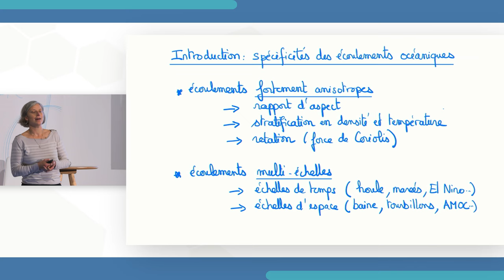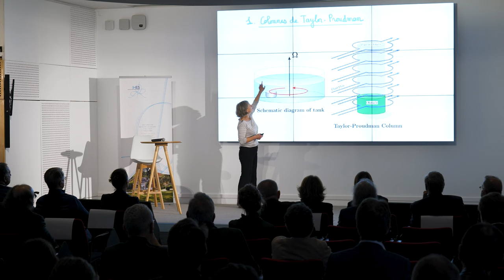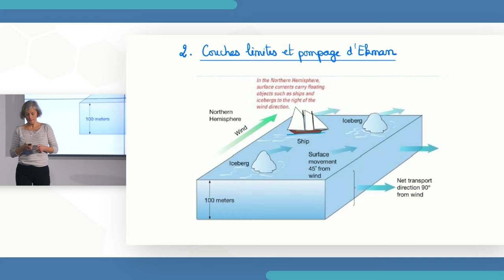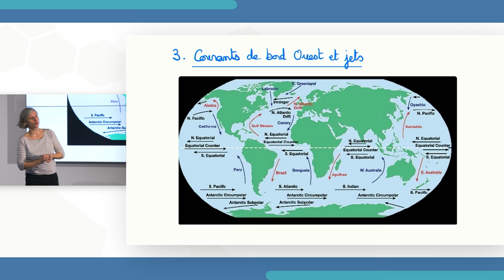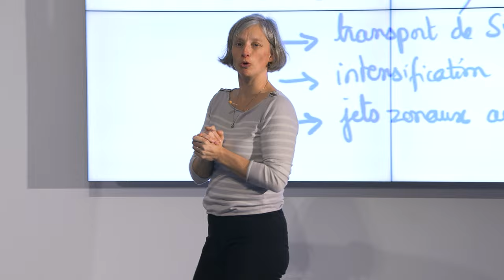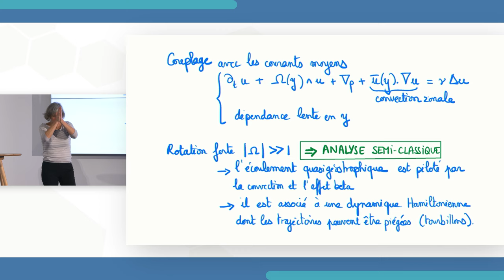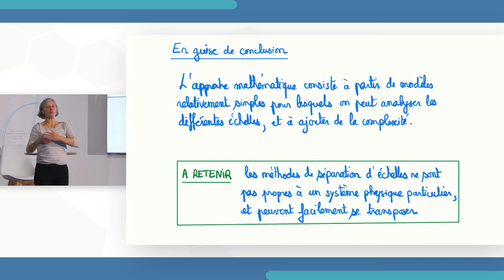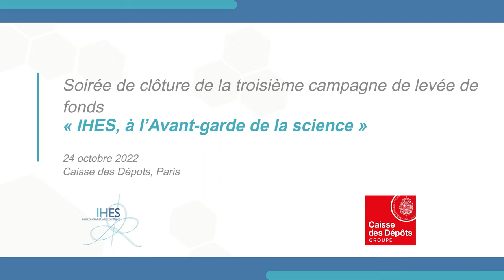Laure Saint-Raymond, Professeure Permanente à l'IHES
Exposé "Quelques problèmes mathématiques issus de l'océanographie" de Laure Saint-Raymond, professeure permanente à l'IHES, lors de la cérémonie de clôture de la campagne de levée de fonds de l'IHES le 24 octobre 2022 à la Caisse des Dépôts.